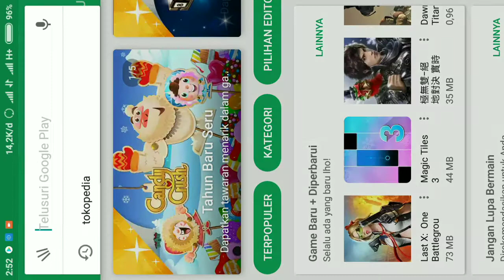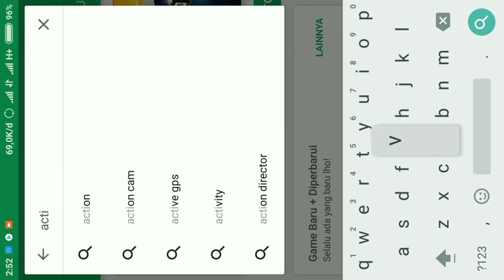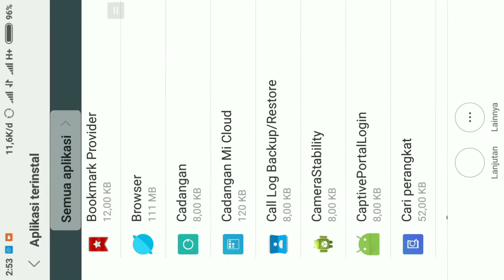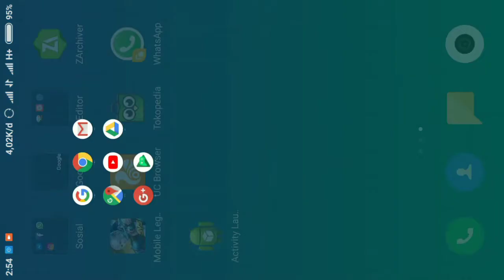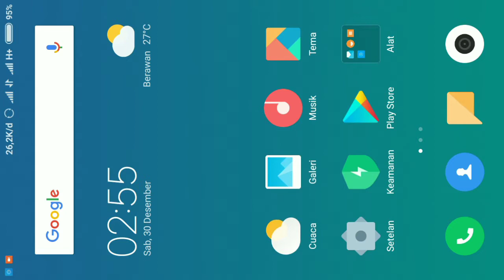Cara menonaktifkan aplikasi bawaan Android 100% NO ROOT!! simple dan mudah